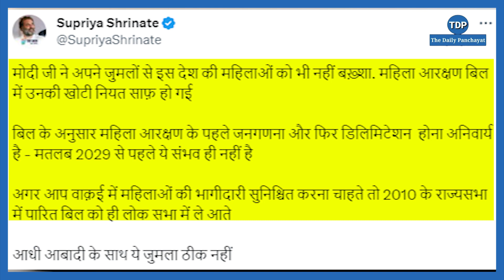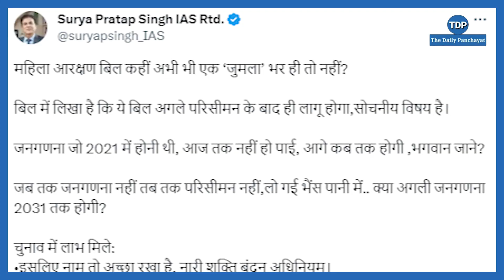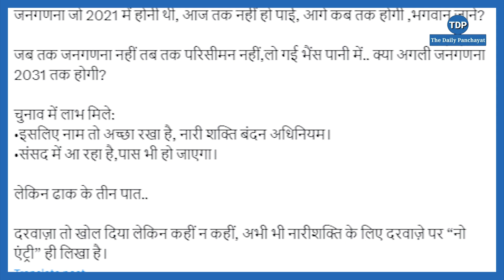Supriya Shrinet on Women's Reservation Bill | "मोदी जी ने ये क्या कर दिया कि महिलाएं अब.....!